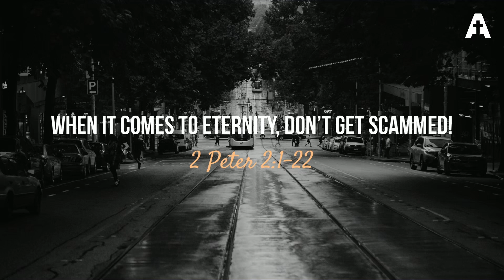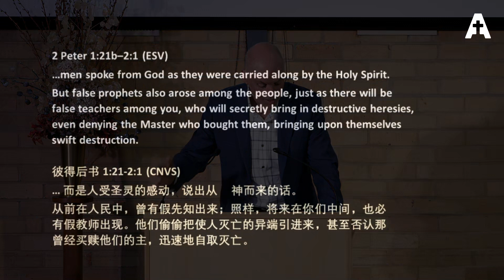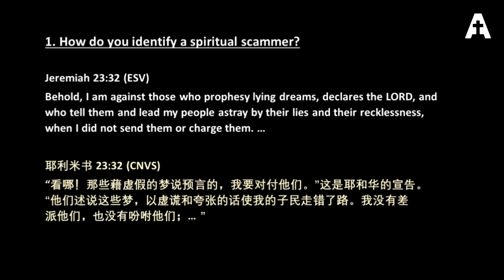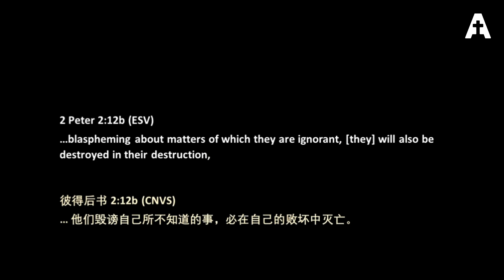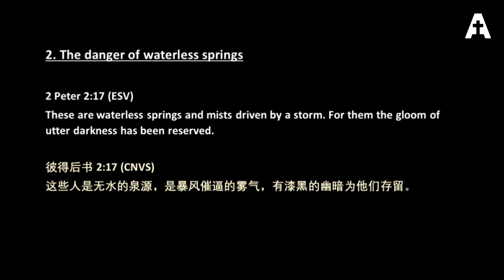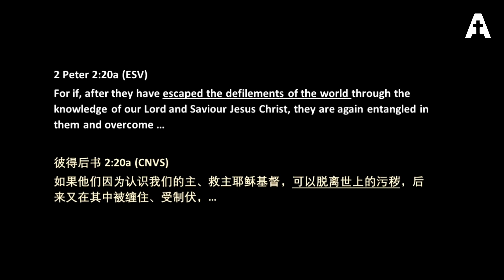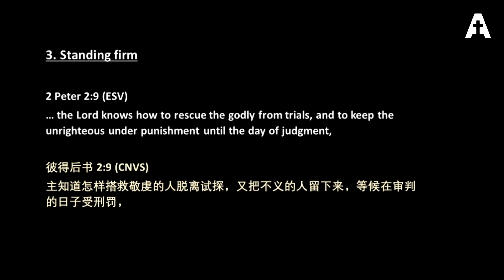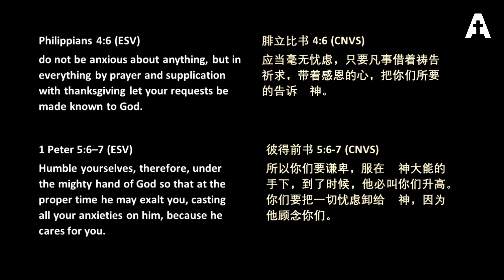When It Comes To Eternity, Don't Get Scammed! (2 Peter 2:1-22)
Rev. Barry Oakes
Sunday Worship 28 November 2021